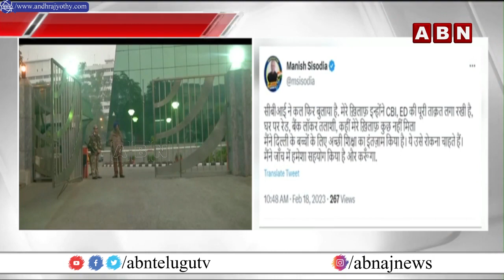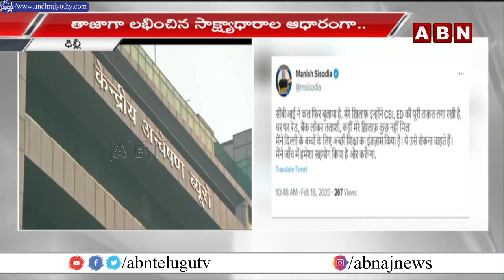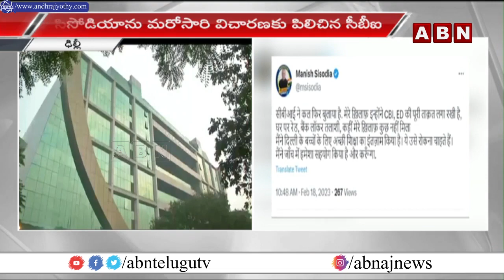ఢిల్లీ లిక్కర్ స్కాం లో కీలక పరిణామం || Delhi Liquor Scam || ABN Telugu